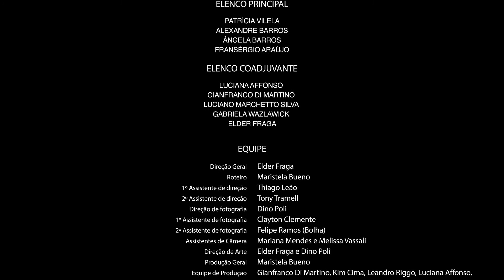Short Film - NOIA A DAY AT THE LIMIT - A Film by Elder Fraga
SYNOPSIS
Based on true events, Noia - A Day on the Edge shows the desperation of a drug user to get a little more of what she believes is her only way to survive in a world increasingly indifferent to the pain of human existence.

31 Award Winning Film

SCREENPLAY BY MARISTELA BUENO
ELENCO

PATRÍCIA VILELA
ALEXANDRE BARROS
ÂNGELA BARROS
FRANSÉRGIO ARAÚJO

TECHNICAL CREW

1ST ASSISTANT DIRECTOR
THIAGO LEÃO

2ND ASSISTANT DIRECTOR
TONY TRAMELL

DINO POLI

1ST ASSISTANT DIRECTOR OF PHOTOGRAPHY
CLAYTON CLEMENTE

2ND ASSISTANT PHOTOGRAPHER
FELIPE RAMOS (BOLHA)

EDITING AND FINALIZATION
JORGE MENDES

CAMERA ASSISTANTS
MARIANA MENDES
MELISSA VASSALI

ELECTRICAL ASSISTANT
IVAN PAULO (JOCA)

STEADYCAM OPERATOR
JOSIMAR BONI

MAKING OFF PHOTOS
GLAUCO BERNARDINO
JOHNNY NASTRI

PRODUCTION CREW
GIANFRANCO DI MARTINO
KIM CIMA
LEANDRO PAULO RIGGO
LUCIANA AFFONSO
RODRIGO ALVES
SILVIA KIEFER
TAIANÁ PAIM KRETZER

ART DIRECTOR
ELDER FRAGA
DINO POLI

VISAGISM AND COSTUME DESIGN
KENE HEUSER
MAKE-UP AND HAIR
JUNIOR MOICAN
ORIGINAL SOUNDTRACK AND SOUND DESIGN
VINICIUS B. BERTOLINO
WILLIANS ALVES
3D MODELING AND VFX VISUAL EFFECTS
LUIZ CASADIO
MUSICAL TRACK
MELTING ALONE (LEIGH NASCH / SIXPENCE)
VOLÙVEL (VERTAVEL)
EXECUTIVE AND GENERAL PRODUCTION
MARISTELA BUENO
PRODUCTION
FRAGA FILMS

AWARDS

"BEST DIRECTOR" (Elder Fraga) - RIMA (Rio International Monthly Awards - RJ - 2021).
"BEST ACTOR" (Patrícia Vilela) - RIMA (Rio International Monthly Awards - RJ - 2021).
"BEST SUPPORTIVE ACTOR" (Ângela Barros) - RIMA (Rio International Monthly Awards - RJ - 2021).
"BEST EDITION" (Jorge Mendes) - RIMA (Rio International Monthly Awards - RJ - 2021).
"BEST SPECIAL EFFECTS" (Luiz Casadio) - RIMA (Rio International Monthly Awards - RJ - 2021).
"BEST ORIGINAL SCRIPT" (Vinicius B. Bertolino and Willians Alves) - RIMA (Rio International Monthly Awards - RJ - 2021).
"BEST FILM" - 1st Brazilian Independent Audiovisual Festival (Brasília-DF - 2020).
"BEST DIRECTOR" (Elder Fraga) - 1st Brazilian Independent Audiovisual Festival (Brasília-DF - 2020).
"BEST ART Direction (Elder Fraga) - 1st Brazilian Independent Audiovisual Festival (Brasília-DF - 2020).
"BEST WRITING" (Maristela Bueno) - 1st Brazilian Independent Audiovisual Festival (Brasília-DF - 2020).
"BEST ACTOR" (Patrícia Vilela) - 1st Brazilian Independent Audiovisual Festival (Brasília-DF - 2020).
"BEST CO-Actress" (Ângela Barros) - 1st Brazilian Independent Audiovisual Festival (Brasília-DF - 2020).
"BEST SPECIAL EFFECTS" (Luiz Casadio) - 1st Brazilian Independent Audiovisual Festival (Brasília-DF - 2020).
"BEST FIGURINE" (Kene Heuser) - 1st Brazilian Independent Audiovisual Festivou (Brasília-DF - 2020).
"BEST MAKE UP" (Junior Mocain) - 1st Brazilian Independent Audiovisual Festival (Brasília-DF - 2020).
"BEST EDITION" (Jorge Mendes) - 1st Brazilian Independent Audiovisual Festival (Brasília-DF - 2020).
"BEST WORK" (Vinicius B. Bertolino and Willians Alves) - 1st Brazilian Independent Audiovisual Festival (Brasília-DF - 2020).
"BEST ACTOR" Best Actor of Brazilian Short Film" - Alexandre Barros - 2º BIMIFF - Brazil International Monthly Independent Film Festival (RJ - 2020).
"BEST EDITING" "Best Editing of Brazilian Short Film" - Jorge Mendes - 2nd BIMIFF - Brazil International Monthly Independent Film Festival (RJ - 2020).
"BEST SOUND DESIGN" "Best Sound Design of Brazilian Short Film" - Thiago Schulze - 2nd BIMIFF - Brazil International Monthly Independent Film Festival (RJ - 2020).
"BEST PRODUCTION" "Best Production Design of Brazilian Short Film" - Maristela Bueno and Elder Fraga - 2nd BIMIFF - Brazil International Monthly Independent Film Festival (RJ - 2020).
"BEST ACTOR" (Patrícia Vilela) II POE International Fantastic Film Festival (SJC - 2017).
"HONORABLE MENTION" - Experimental Forum (Los Angeles - 2016).
"HONORABLE MENTION" at LA Underground Film Forum (LAUFF - Los Angeles - USA - 2016).
"BEST FILM" - The Peoples Film Festival (New York - USA - 2016).
"BEST FILM" - The World Cinema Festival (Los Angeles - USA - 2016).
"BEST ACTOR" (Patrícia Vilela) - The World Cinema Festival (Los Angeles - USA - 2016).
"BEST FILM" - 49th Annual WorldFest-Houston (USA - 2016).
"BEST EDITION" at the 12th Months Film Festival (Romania - 2015).
"BEST FILM" - 10TH MIRACEMA FILM FESTIVAL - (TO - 2015).